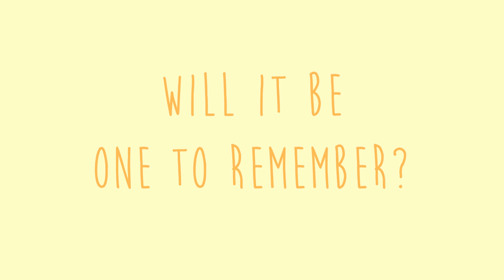Unlikely Web Series | Trailer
Welcome to Freshman year.

"Unlikely" premieres on August 21, 2020!

Trailer made by Derek X. Walker